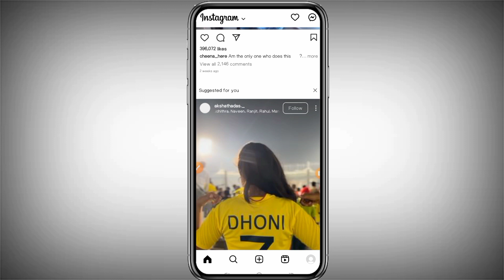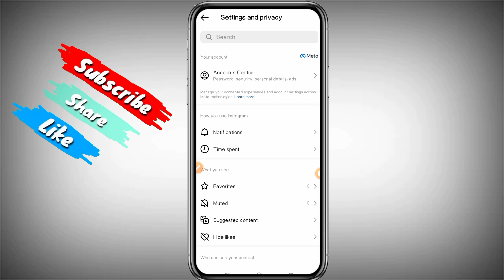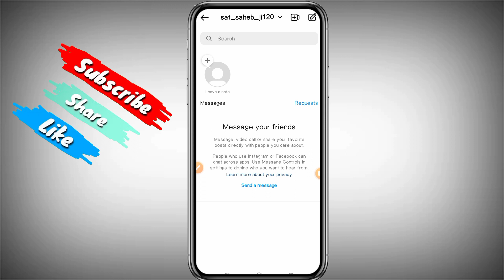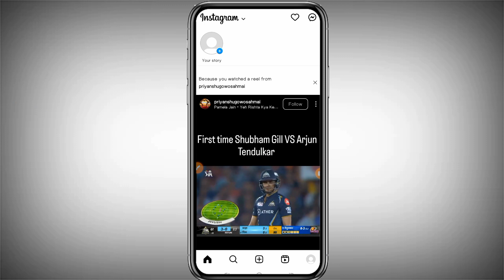Instagram Activity Status Kaise Off Kare - Instagram Activity Status - Instagram New Starting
Hi

About -  Instagram Activity Status Kaise Off Kare

Important video